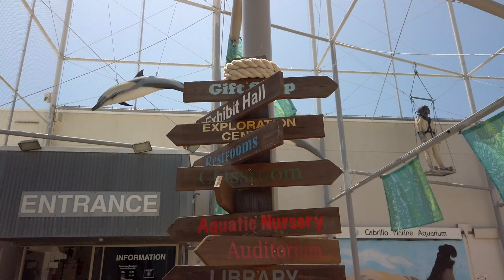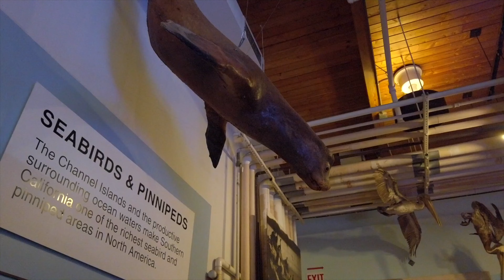San Pedro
Day trip to San Pedro, California with the family (Jennifer & Xavier)